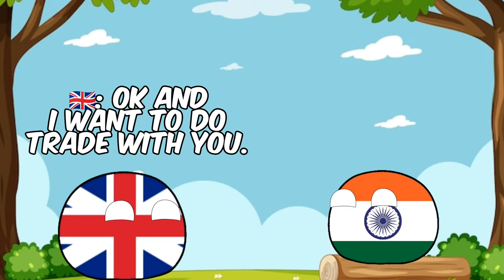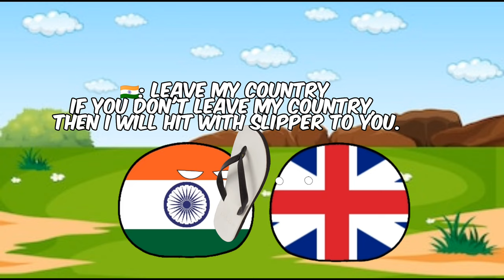Countryballs India independence day special video